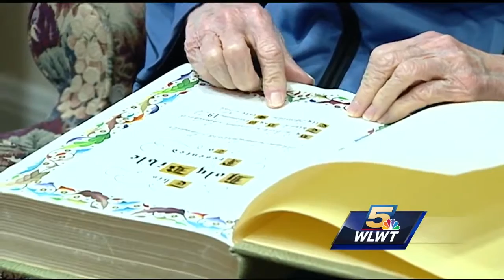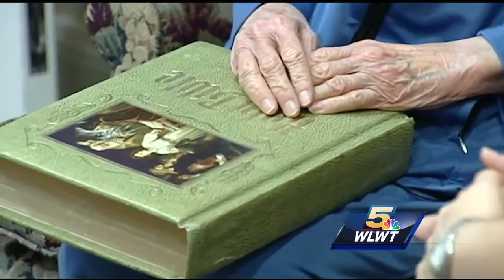Bible found in Middletown returned to rightful owner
middletown bible found nc